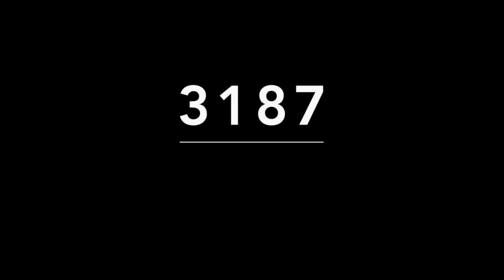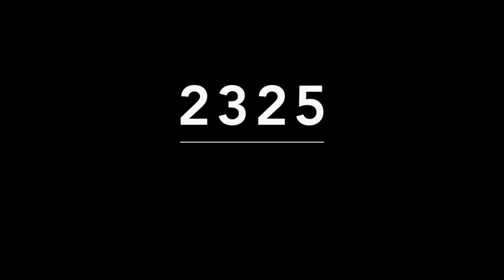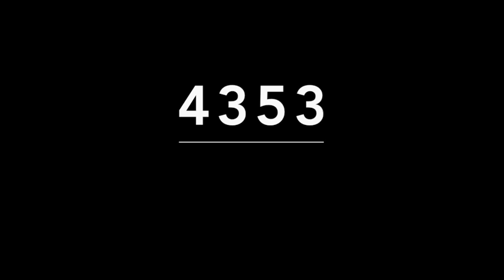RESULTADOS DE LOTERÍAS COLOMBIA VIERNES 11 DE JUNIO DE 2021